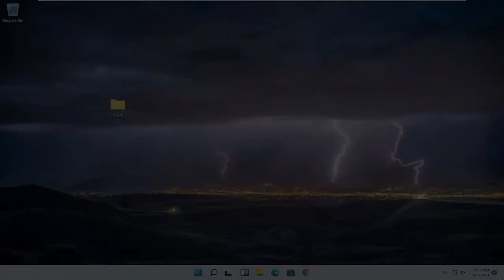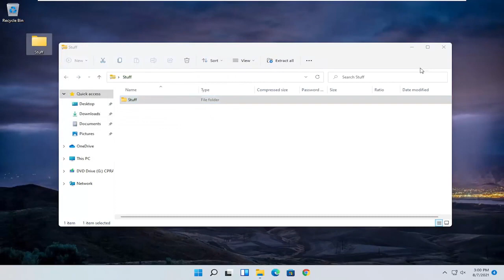Paano Mag-zip / Unzip Isang File O Folder Sa Windows 11 [Tutorial]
Ang Windows 11 ay may kasamang katutubong suporta para sa compression ng mga file at pag-compress na ginagamit kung saan maaari mong madaling i-compress (zip) at i-compress (i-unzip) ang mga file o folder sa iyong Windows computer.

Ipapakita sa iyo ng tutorial na ito kung paano i-unzip ang mga file at folder mula sa isang naka-zip na folder sa Windows 11. Alam kong may pagkakaiba sa pagitan ng "naka-compress" at "naka-zip", ngunit sa mga oras na ang mga salita ay ginagamit na palitan sa video.

Mga isyu na pinagtutuunan sa tutorial na ito:
kung paano mag-zip ng mga file
kung paano mag-zip ng mga file sa windows 11

Ang tutorial na ito ay mailalapat para sa mga computer, laptop, desktop, at tablet na nagpapatakbo ng operating system ng Windows 11 (Home, Professional, Enterprise, Education) mula sa lahat ng suportadong paggawa ng hardware, tulad ng Dell, HP, Acer, Asus, Toshiba, Lenovo, Huawei at Samsung .